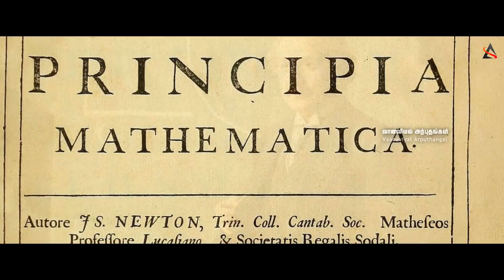Einstein-இன் சிந்தனை - சூரியன் காணாமல் போனால் என்னாகும்??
The Sun is the star at the center of the Solar System. It is a nearly perfect sphere of hot plasma, heated to incandescence by nuclear fusion reactions in its core, radiating the energy mainly as visible light, ultraviolet light, and infrared radiation. It is by far the most important source of energy for life on Earth. Its diameter is about 1.39 million kilometres (864,000 miles), or 109 times that of Earth. Its mass is about 330,000 times that of Earth; it accounts for about 99.86% of the total mass of the Solar System. Roughly three quarters of the Sun's mass consists of hydrogen (~73%); the rest is mostly helium (~25%), with much smaller quantities of heavier elements, including oxygen, carbon, neon and iron.

The Sun is a G-type main-sequence star (G2V) based on its spectral class. As such, it is informally and not completely accurately referred to as a yellow dwarf (its light is closer to white than yellow). It formed approximately 4.6 billion[a] years ago from the gravitational collapse of matter within a region of a large molecular cloud. Most of this matter gathered in the center, whereas the rest flattened into an orbiting disk that became the Solar System. The central mass became so hot and dense that it eventually initiated nuclear fusion in its core. It is thought that almost all stars form by this process.

The Sun's core fuses about 600 million tons of hydrogen into helium every second, converting 4 million tons of matter into energy every second as a result. This energy, which can take between 10,000 and 170,000 years to escape the core, is the source of the Sun's light and heat. When hydrogen fusion in its core has diminished to the point at which the Sun is no longer in hydrostatic equilibrium, its core will undergo a marked increase in density and temperature while its outer layers expand, eventually transforming the Sun into a red giant. It is calculated that the Sun will become sufficiently large to engulf the current orbits of Mercury and Venus, and render Earth uninhabitable – but not for about five billion years. After this, it will shed its outer layers and become a dense type of cooling star known as a white dwarf, and no longer produce energy by fusion, but still glow and give off heat from its previous fusion.